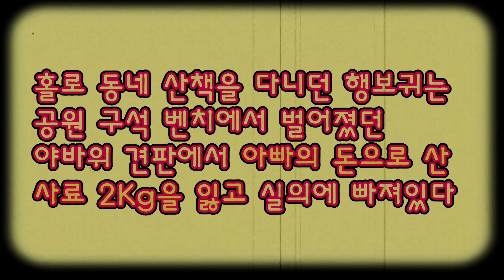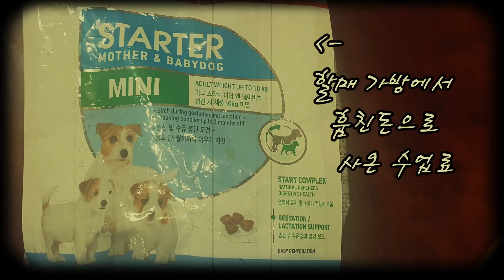영화 타짜 패러디드라마 야바위짱, 주연: 으라차차행복이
영화 타짜를 패러디한 드라마입니다.
유튜브에서 유명한 반려견 유튜브 토토튜브를 즐겨 보았는데,

관련영상출처:
토토튜브/눈은 손보다 빠르다 ~고니 토토

영화타짜, 오디오 일부